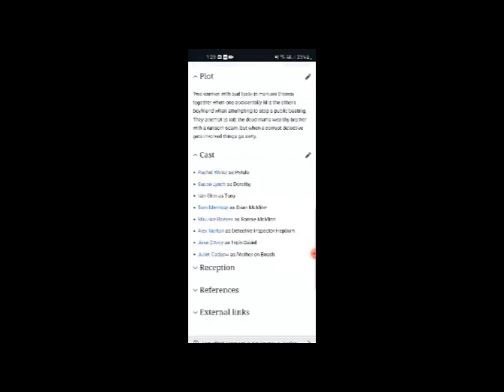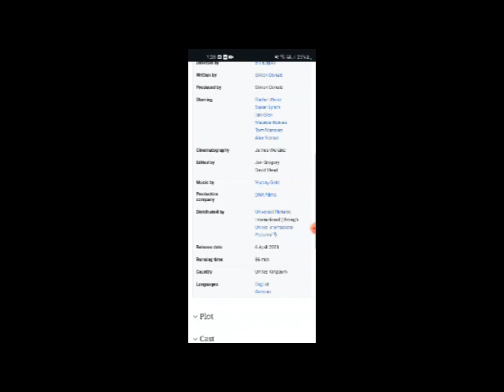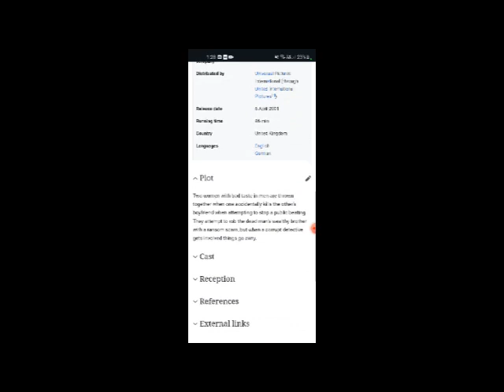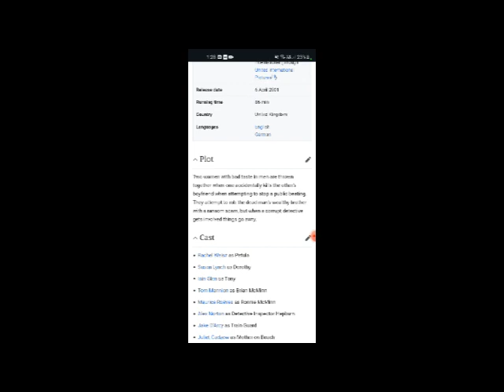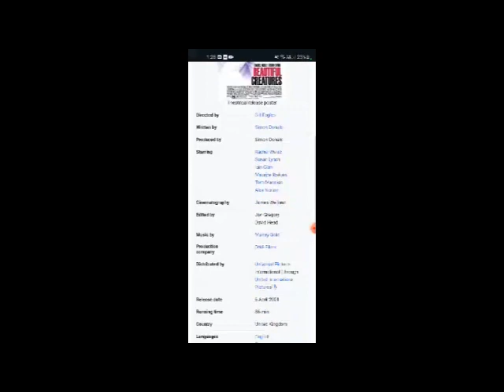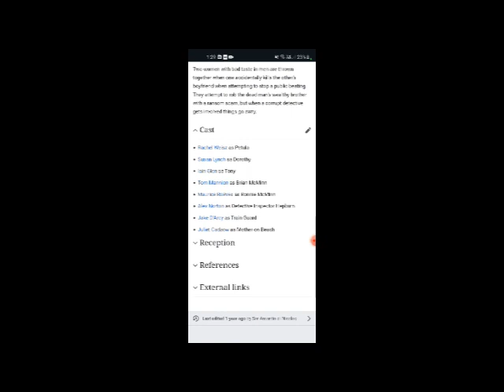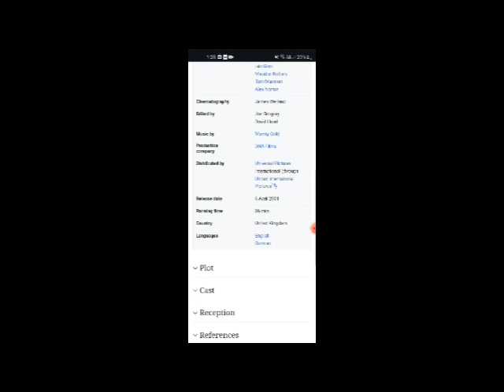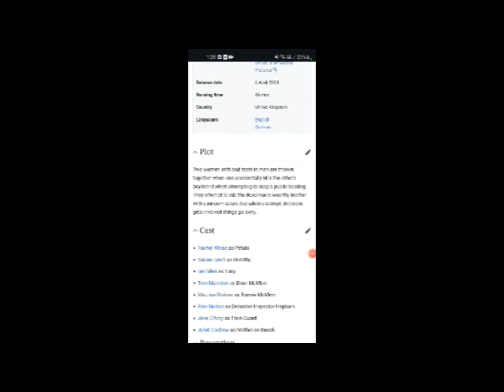Beautiful Creatures Full Movie Fact, Review & Information / Rachel Weisz /Maurice Roëves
In this video we will tell you about fact, Review and Knowledge of movie Beautiful Creatures.